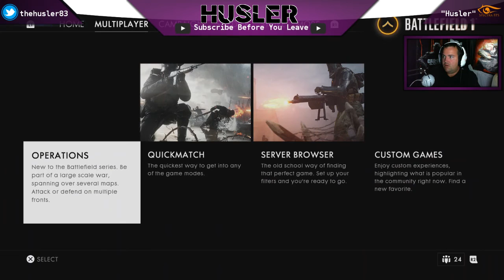battlefield 1 live stream i love this game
so sit back and enjoy the rage as i try to get as many kills as possible

ALSO REALLY ENJOY THE LIKES AND COMMENTS  TOO ;)